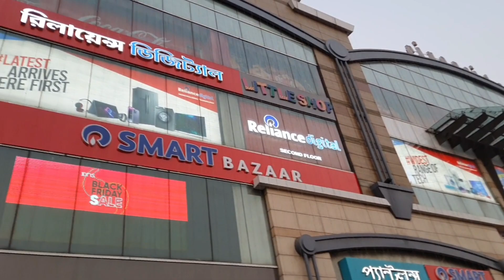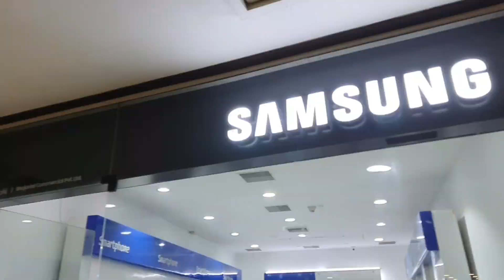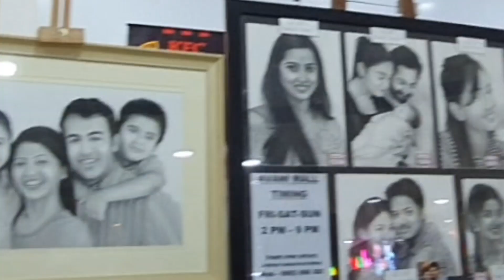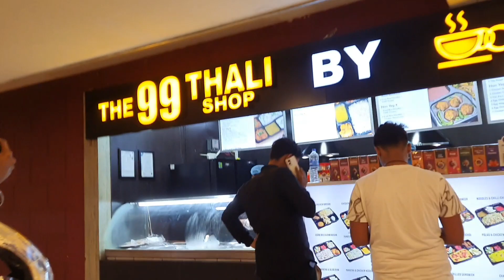avani riverside mall Howrah| share my journey | bangla vlog